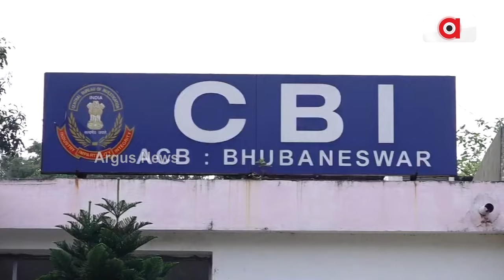ପୁଣି ତେଜିଲା ମମିତା ମେହେରଙ୍କୁ ନ୍ୟାୟ ଦାବି || Mamita Meher Case || CBI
ମମିତା ମେହେର ମାମଲାରେ ଜୋର୍ ଧରିଲା ସିବିଆଇ ତଦନ୍ତ ଦାବି । ସିବିଆଇ ତଦନ୍ତ ପାଇଁ ପ୍ରସ୍ତାବ ଦେଲେ ବିଧାୟକ ଲକ୍ଷ୍ମଣ ବାଗ । ନ୍ୟାୟ ମିଳିନଥିବା ଅଭିଯୋଗ ଆଣିଲେ ମମିତାଙ୍କ ବାପା ।